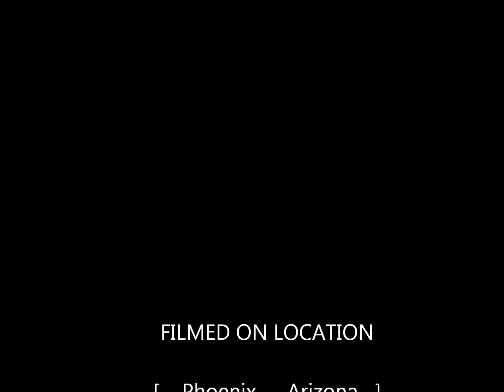Alicia forever young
Mosu beautiful girl